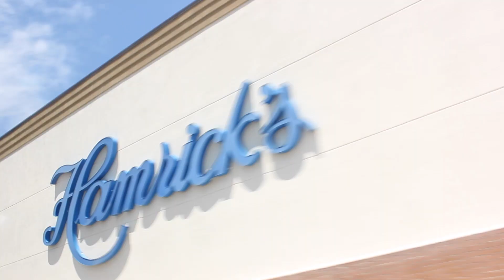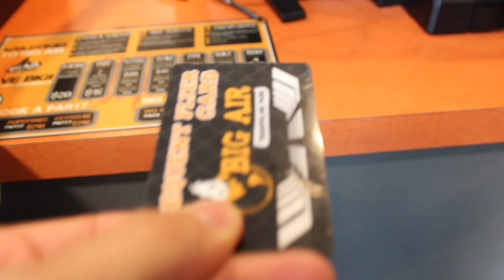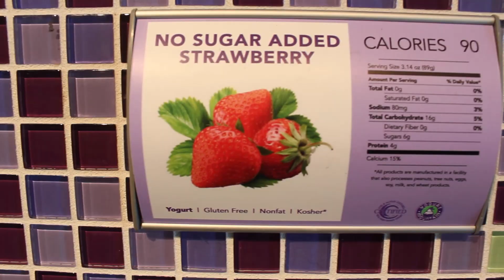WE WENT CRAZY !!!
we went back to big air hope you guys liked it